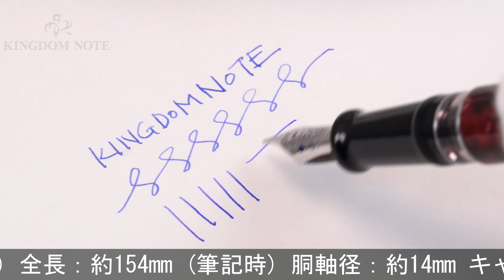AURORA アウロラ 万年筆 オプティマ バーガンディ F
天冠フチに小カケ、全体スレ･キズ、等使用感みられますが普段使いに気兼ねなくご使用いただけます。深みのあるカラーと繊細な軸模様が美しいアウロラを象徴するモデルです。

本体材質：樹脂
ペン先材質：14金
字幅：F(細字)
機構：リザーブタンク付ピストン吸入式
全長：約154mm (筆記時)
胴軸径：約14mm
キャップ径：約15mm (クリップ除く)
最大径：約20mm (クリップ含む)
重さ：約21g
付属品：なし